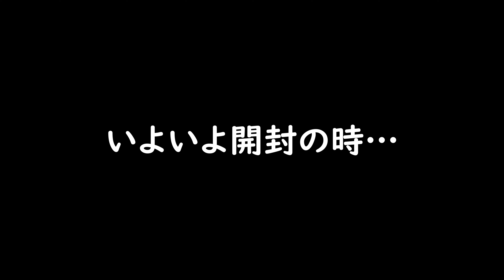【500万円分】社長が○○を爆買いしてみた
こんなに買って何すると思う？

制作:株式会社PAXY